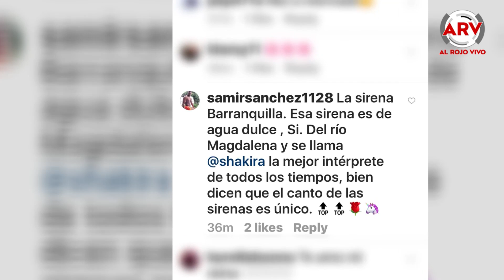Shakira enloquece a todos con sus movimientos de sirena | Al Rojo Vivo | Telemundo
La cantante colombiana presume de su fuerte entrenamiento para la gira mundial.